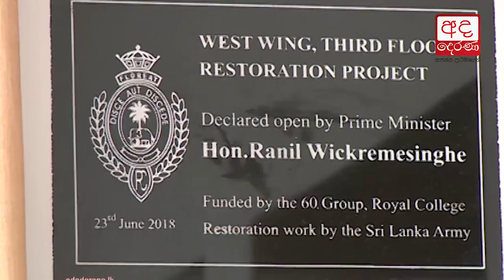Lord Buddha did not tell us to become a Hitler - PM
බුදුරජාණන්වහන්සේ  අපිට හිට්ලර් කෙනෙක් වෙන්න කිවුවේ නෑ